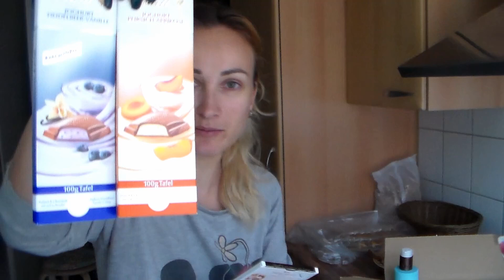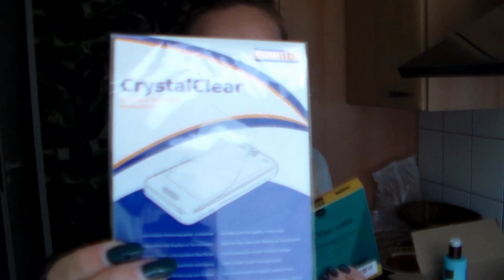ПОСЫЛОЧКА ОТ ПОДПИСЧИЦЫ / УСТАЛА